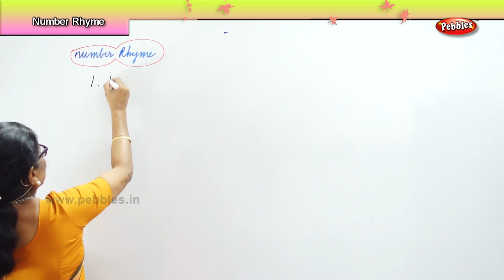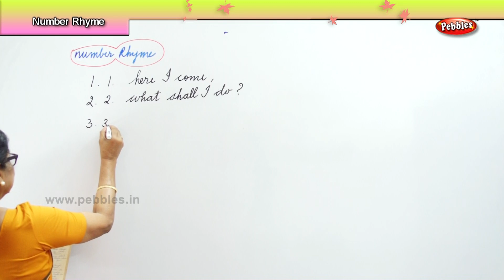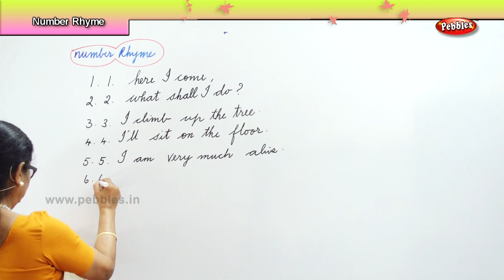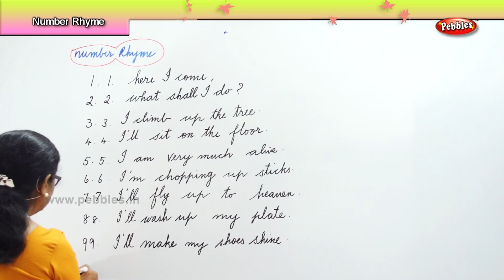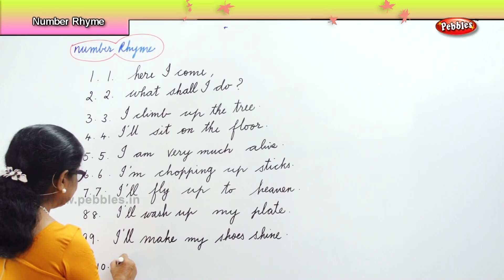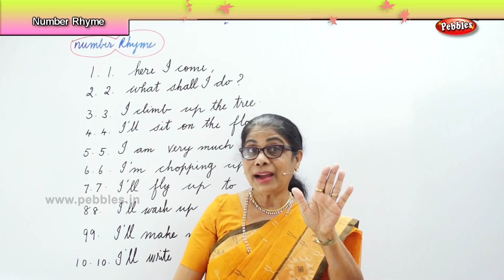Learn basic of mental Maths for beginners | Number Rhyme | Mental Maths Tricks for kids